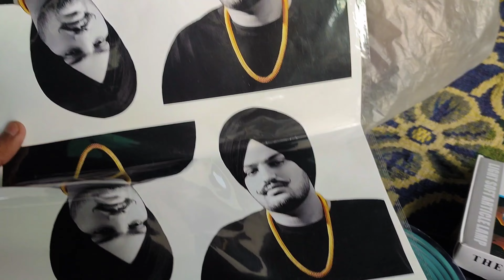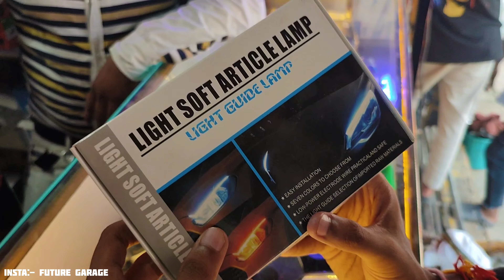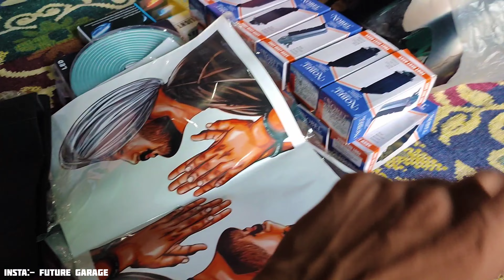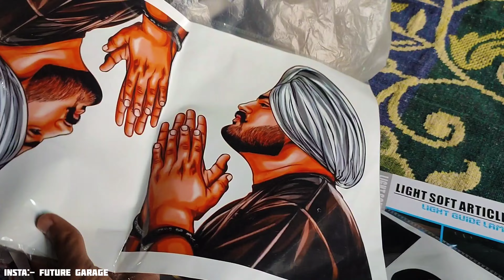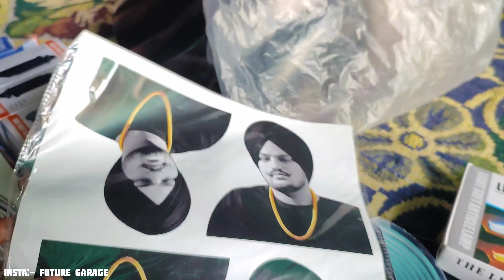😳Karolbagh Bike Accessories Market✅ |🔥Cheapest Modifications💥| Splendor🚨 Modified | Roots Horn 🎷💥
F
U
T
U
R
E

G
A
R
A
G
E
1. Karolbagh bike market
2. Karolbagh market explore
3. Cheapest bike accessories
4. splendor modifications
5. splendor modification shop in karolbagh